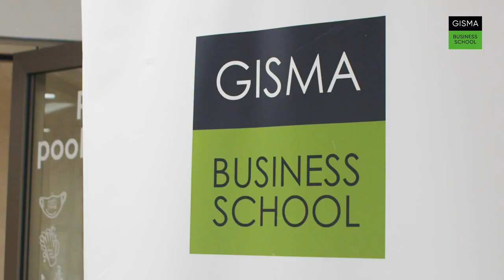Why you should study @ GISMA Business School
Germany is the study destination of choice @uniconnectcentre will assist you to get there